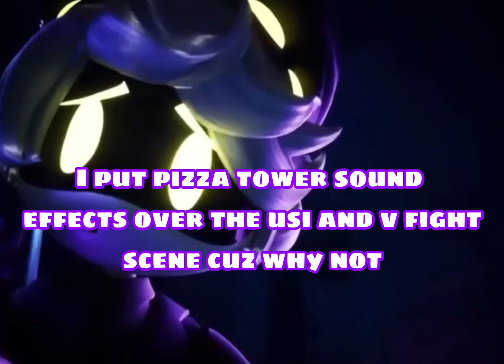I put pizza tower sound effects over the Solver Uzi and v fight scene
made this cuz I was bored ._.